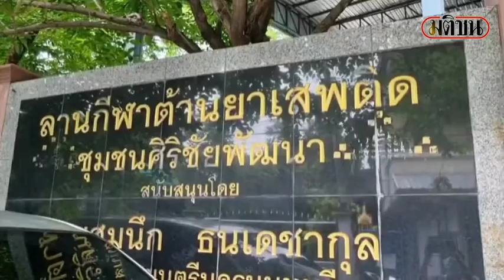นนท์ตรวจคัดกรองเชิงรุกต่อเนื่อง แคมป์คนงานก่อสร้างปากเกร็ด : Matichon Online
วันที่ 28 พ.ค.64 ผู้สื่อข่าวรายงานบรรยากาศ ที่สนามกีฬาต้านยาเสพติด ชุมชนศิริชัยพัฒนา ซอยกรุงเทพ-นนท์ 12 ต.บางเขน อ.เมือง จ.นนทบุรี เจ้าหน้าที่ สสอ.นนทบุรี เจ้าหน้าที่เทศบาลนนทบุรี เจ้าหน้าที่ รพ.สต.บางเขน ประธานชุมชนซอยศิริชัย และสมาชิกสภาเทศบาลนครนนทบุรี นำกำลังเจ้าหน้าที่ตรวจคัดกรองเชิงรุกให้กับประชาชน

สำหรับชุมชนศิริชัย มีบ้านเรือนประชาชน ในพื้นที่กว่า 4,000 หลังคาเรือน มีอาคารที่พักอาศัย และโรงงานผลิตน้ำแข็ง ที่มีแรงงานต่างด้าวเป็นจำนวนมาก เพื่อเป็นการป้องกันการแพร่ระบาดของไวรัสโควิด-19 ในระลอก 3 นี้ จึงได้ทำการคัดกรองประชาชนที่อยู่ในกลุ่มเสี่ยงและใกล้ชิดแรงงานต่างด้าว ผู้สูงอายุ จำนวน 300 คน